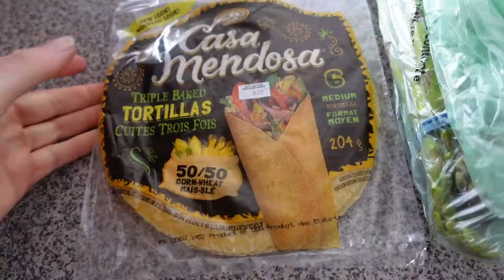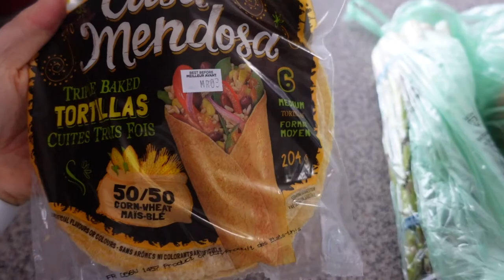MEALS FOR THE WEEK & TIPS THAT HELP ME STAY ON TRACK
HEY GUYS!

Although you guys didnt see me cook every meal, you get the idea. I get most of my food ideas from the TammyFit app and it has seriously changed my life.

Some of the meals you saw me cook

Banana Oats -

1/3 cup of old fashioned oats
1/2 up of water
1/2 of skim milk or alternative
1/2 small banana
1tsp of vanilla
1/8 cinnamon
2tsp almond butter or peanut butter

Chicken salad with Strawberries and Spinach-

1 chicken breast
1/2 tsp olive oil
3 cups of spinach or mixed greens
cucumber
1/2 avocado
1 cup of cooked rice
1 lemon
1/2 tsp dijon mustard

Salmon with Asparagus + Brown Rice-

1 Salmon Fillet
1tsp olive oil
1tsp minced garlic
2tbsp balsamic vinegar
1tsp dijon mustard
salt and pepper
1/2 cup brown rice
1 bunch of asparagus

**not seen**

Blueberry Yogurt  Smoothie-

1 1/2 cups of unsweetened vanilla almond milk
protein powder
1/2 cup of non dairy yogurt or yogurt of your choice
1/2 frozen blueberries or fresh
2tbsp rolled oats
1tsp vanilla extract

Turkey burger with sweet potato

1 or  2 turkey burgers
1 full sweet potato chopped
salt and pepper to taste
1tsp olive oil

there are just some recipes that I used for the week, let me know if you like this kind of video :)

love yallll